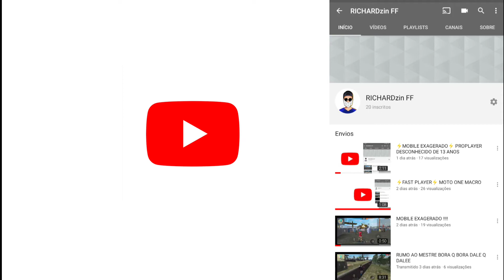⚡MOBILE DIFERENCIADO⚡ HIGHLIGHTS FF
nome da música lovely remix